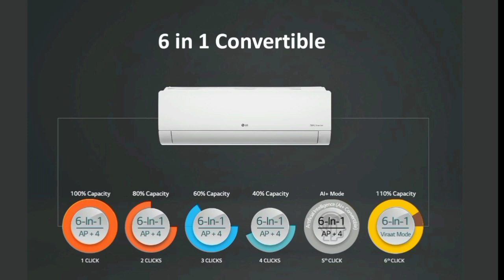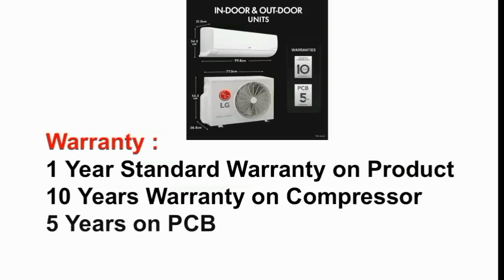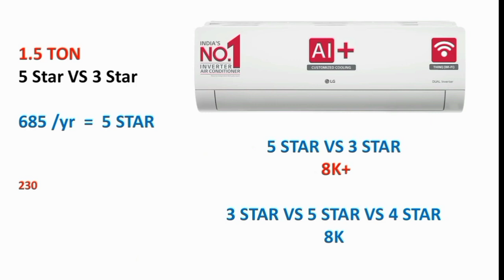LG 6 in 1 convertible dual inverter split ac full review in tamil | best ac in india 2024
best fast cooling air conditioner in india 2024 model

1 Ton 3 Star

1 Ton 4 Star

1 Ton 5 Star

1.5 Ton 3 Star

1.5 Ton 4 Star

1.5 Ton 5 Star

2 Ton 3 Star

LG 1.5 Ton 5 Star DUAL Inverter Split AC (Copper AI Convertible 6-in-1 Cooling 4 Way, HD Filter with Anti-Virus Protection 2024 Model, diet mode TS-Q19YNZE White)